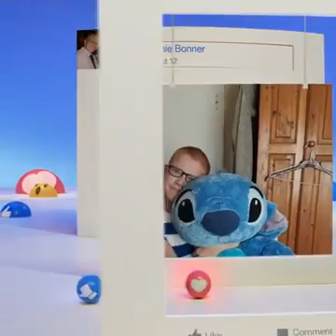2016 Leonie's trip around the sun